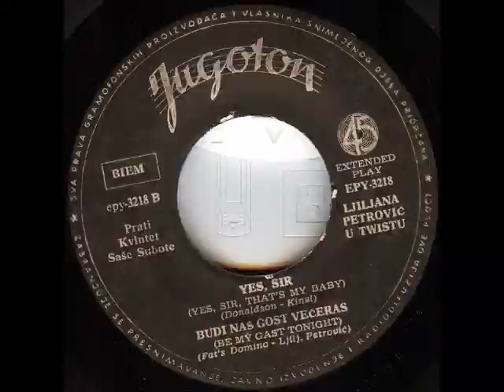Ljiljana Petrović - Brigitte Bardot (Carta à Brigitte Bardot)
Ljiljana Petrović -- Brigitte Bardot

Label: Jugoton
Catalog#: EPY-3218
Format: Vinyl, 7", EP
Country: Yugoslavia
Released: 1962
Genre: Pop
Style: Schlager